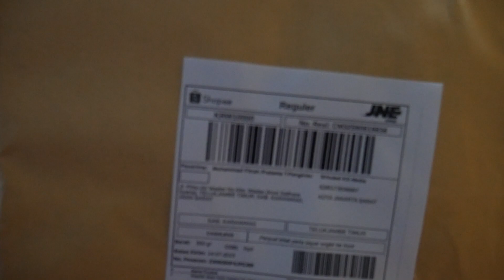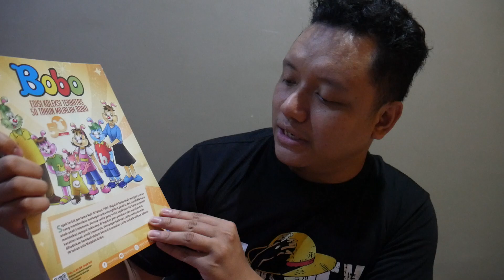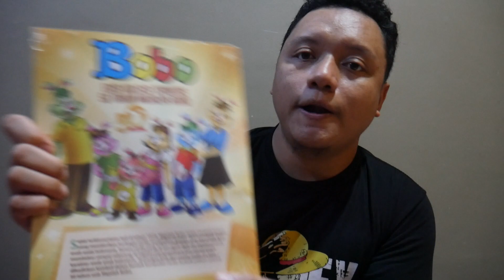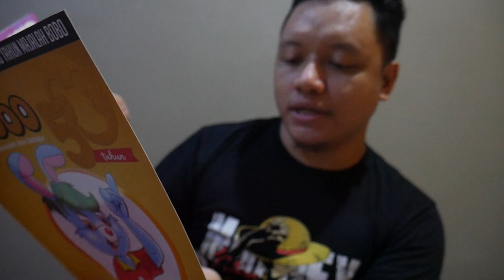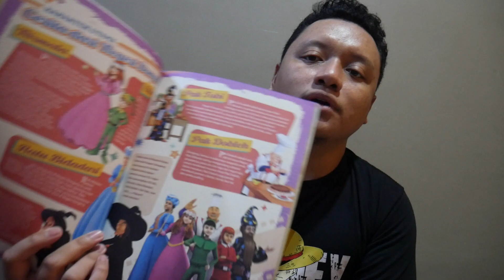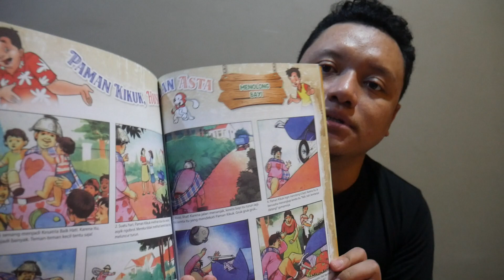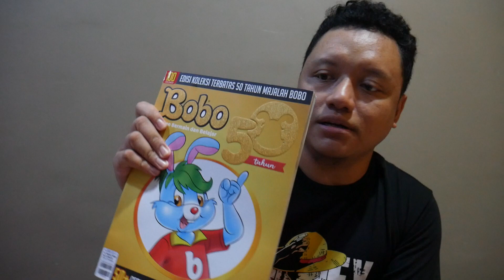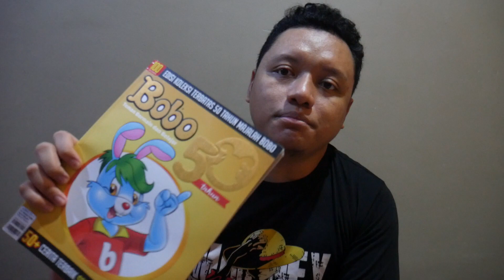UNBOXING MAJALAH BOBO EDISI 50 TAHUN